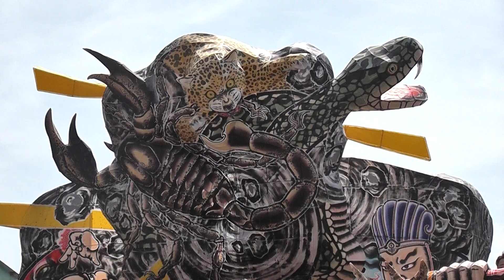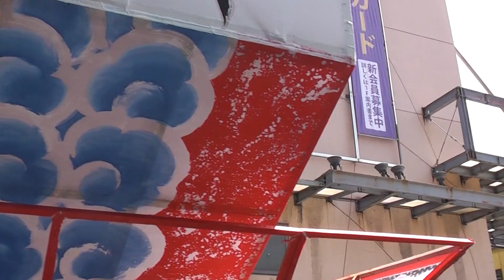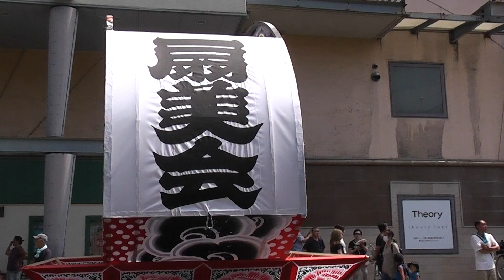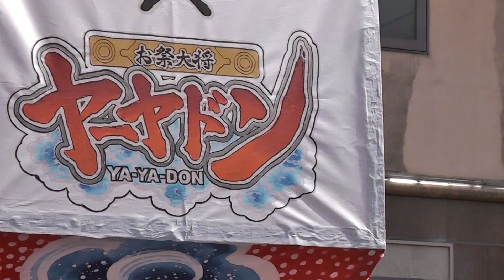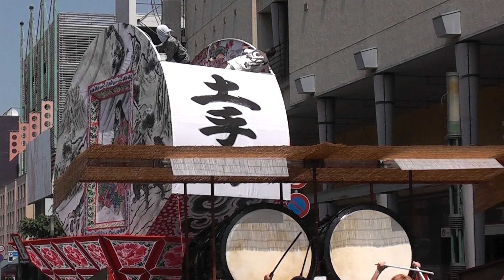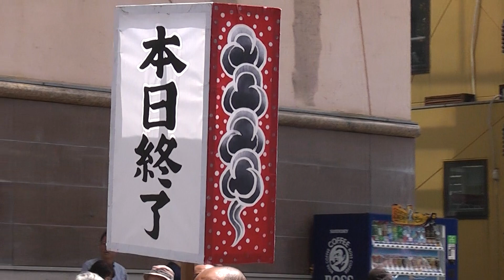弘前ねぷたまつり 昼運行【青森県・弘前市】 2019.08.07 Hirosaki Neputa Festival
Hirosaki Neputa Festival